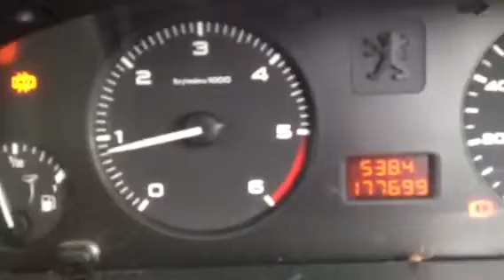96156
Peugeot 406